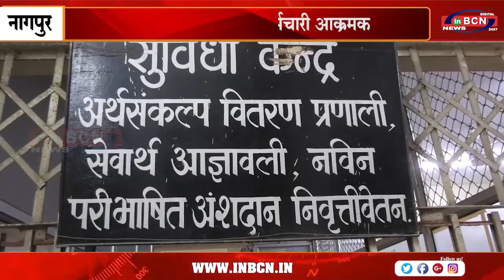सरकारी कर्मचारी यो का आंदोलन l INBCN l